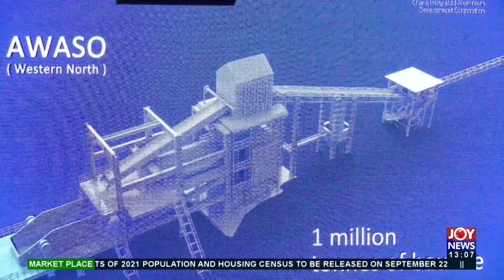Harnessing Bauxite Mining - The Market Place on JoyNews (15-9-21)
Harnessing Bauxite Mining: Ministry charged to fast track completion of Eastern, Western corridors railways - The Market Place on JoyNews (15-9-21)